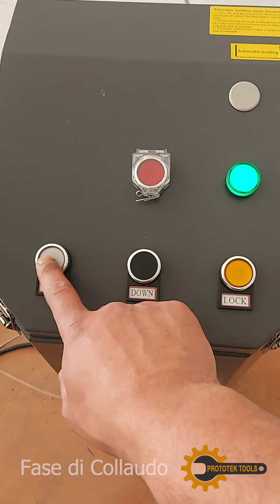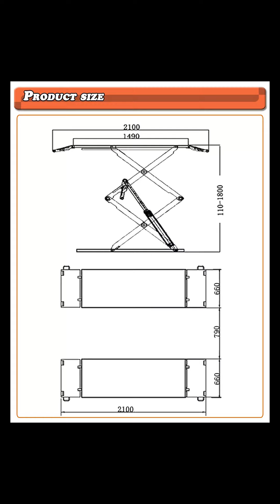sollevatore a forbice fuori terra in fase di collaudo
fase di collaudo del ponte sollevatore fuori terra
ponte sollevatore per auto portato 4t
per info e contatti